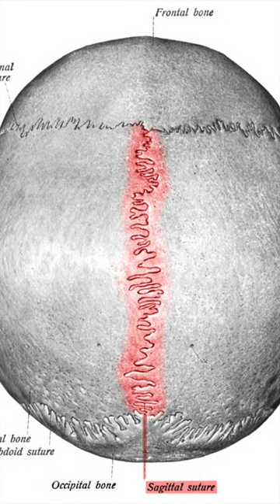Why did Ancient Humans Have Elongated Skulls???